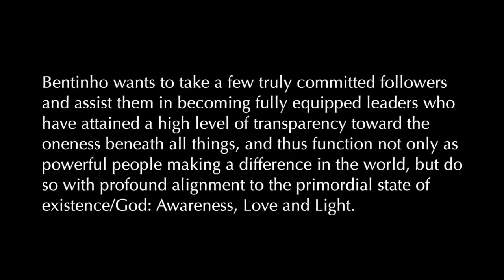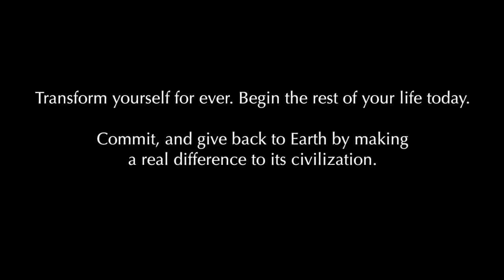The Civilization Upgraders Program Explained